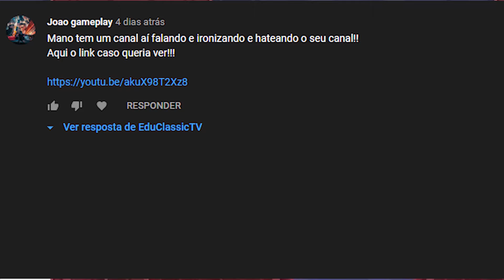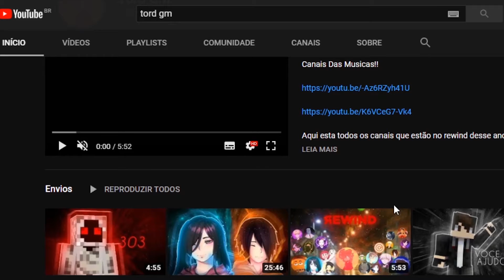DIVULGAÇÕES INDIRETAS - CONVERSA DO EDU #4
Buenas, como vocês estão? Meu nome é Edu e no vídeo de hoje vou falar sobre divulgações indiretas e como elas podem ser prejudiciais se feitas dessa forma.

Thumbmaker que fez a thumb: @Ukilladesigner no Twitter

MEU APOIA.SE:
apoia.se/educlassictv

Editado com Adobe Premiere CC Pro 2019